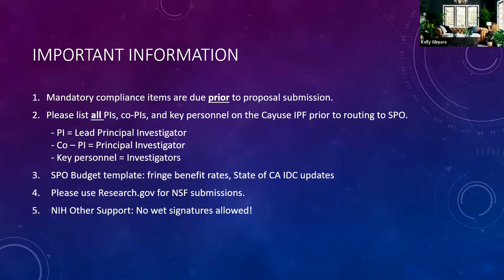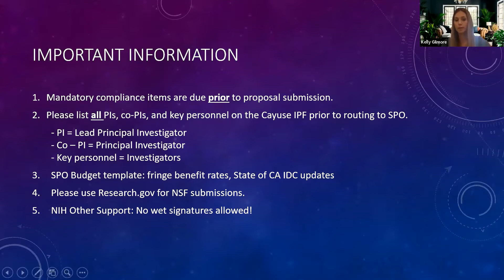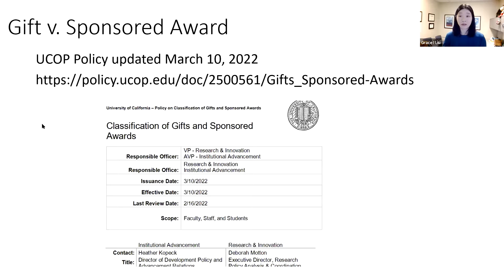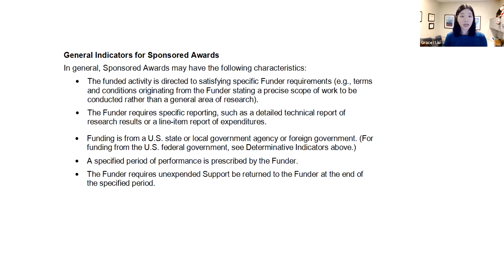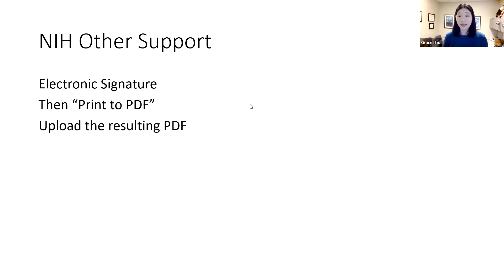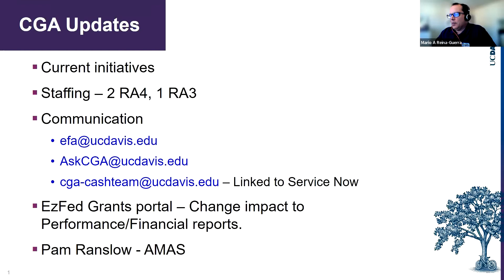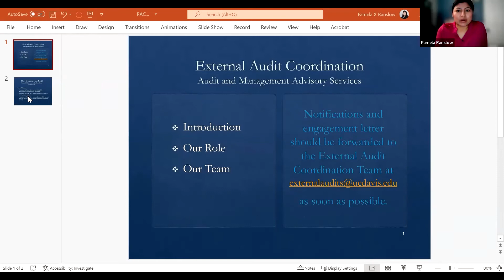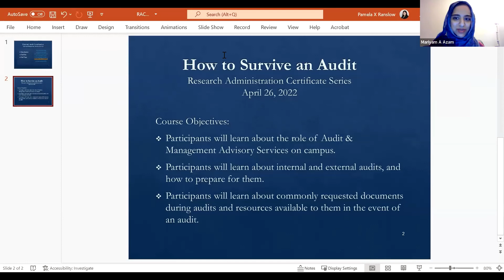UC Davis Research Administration Forum March 2022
Hosted by Sponsored Programs Office (SPO) Executive Director Ahmad Hakim-Elahi, this is a forum for department research administrators to hear updates from and ask questions of campus research administration units and provide feedback regarding research administration services and processes.

March 2022 updates:
• Proposals updates - SPO Associate Director Kelly Gilmore
• Awards updates - SPO Associate Director Grace Liu
• Contracts and Grants Accounting updates - CGA Associate Director Mario Reina-Guerra
• External Audit Coordination - AMAS Senior Auditor Pamela Ranslow